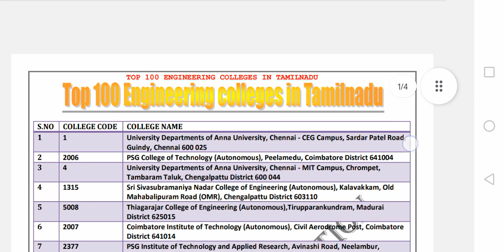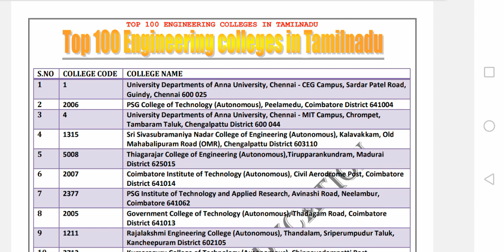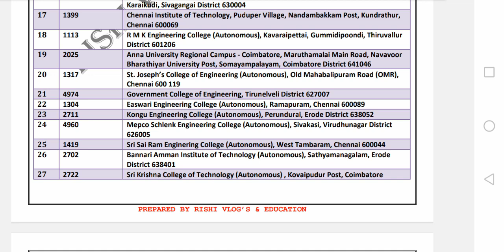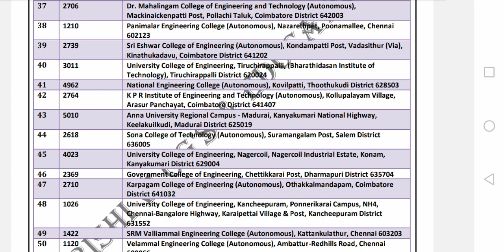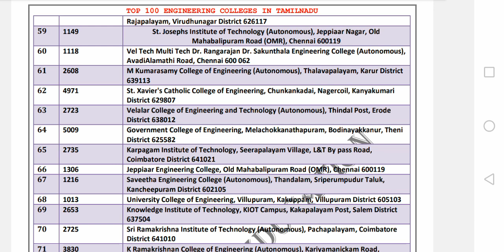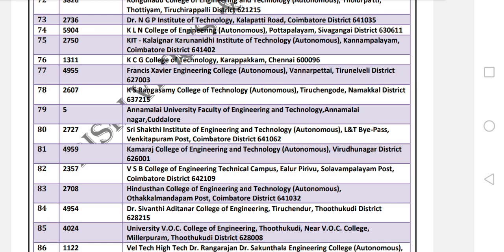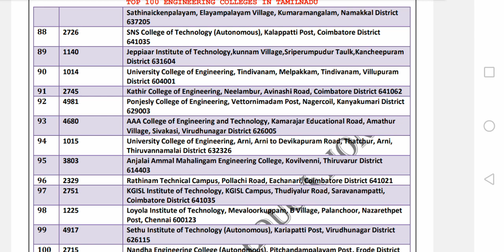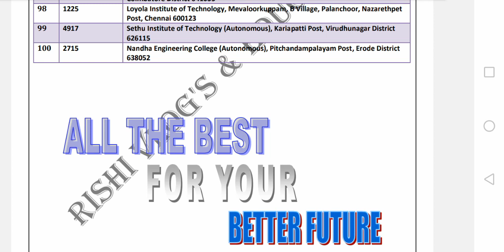Top 100 Engineering colleges in Tamilnadu For All Branches இத மட்டும் உங்க Choice Filling ல வைங்க